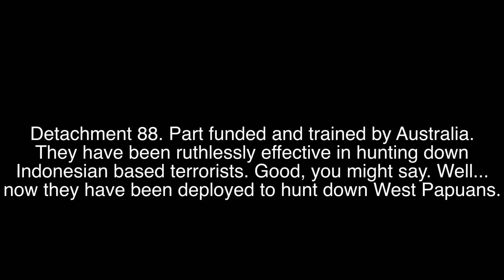West Papuan action 15 June 2012. Indonesian Consulate, Melbourne, Australia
Acknowledgement of the strength of the West Papuan freedom movement. And a reminder about Australia's debt to the people of that island when they worked tirelessly for Ozy diggers during WW2.